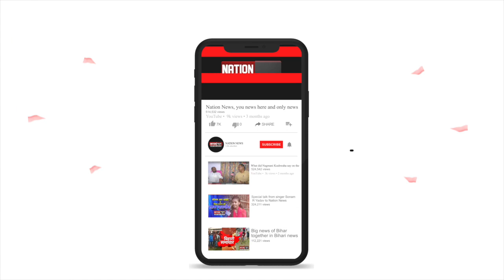Saraikela में संपत्ति हड़पने को लेकर भाभी ने प्रेमी के साथ मिलकर देवर की हत्या। दोनों गिरफ्तार